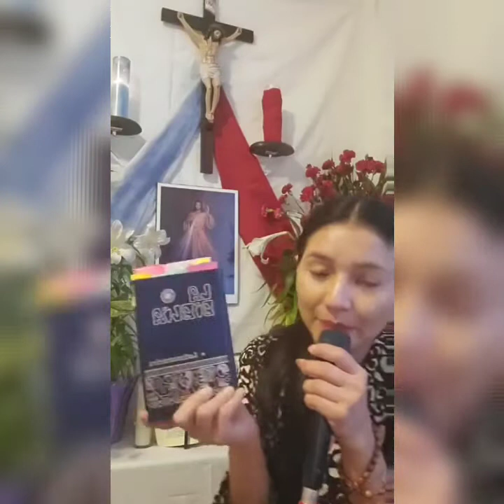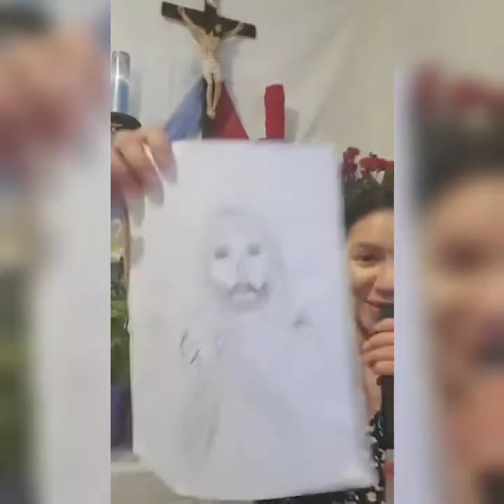(SBF G) Sister Wendy Dominguez worship of God prayer 25.5.20